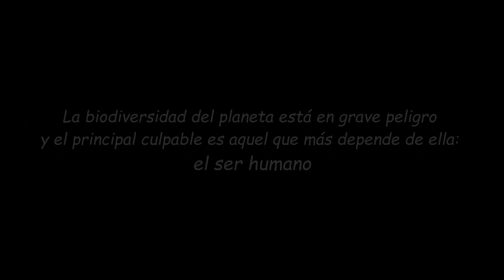El siluro, el depredador que está asfixiando los ríos españoles